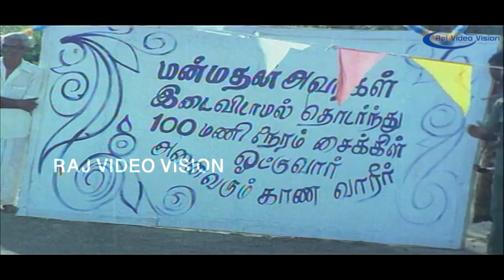Uyire Unakkaga Full Movie Part 4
Uyire Unakkaga (transl. My life is for you) is a 1986 Indian Tamil language film, directed by K. Rangarajan. The film stars Mohan, Nadhiya, Chinni Jayanth and Vijayakumar in lead roles. The film had musical score by Laxmikant–Pyarelal.

Produced by         Kovai Thambi
Written by.      M. G. Vallabhan (dialogues)
Screenplay by K. Rangaraj
Story by                 Motherland Pictures Story Unit
Starring           Mohan,Nadhiya,Chinni Jayanth,Vijayakumar
Edited by.        R. Bhaskaran,,B. Krishnakumar
Production
Country.           India
Language        Tamil